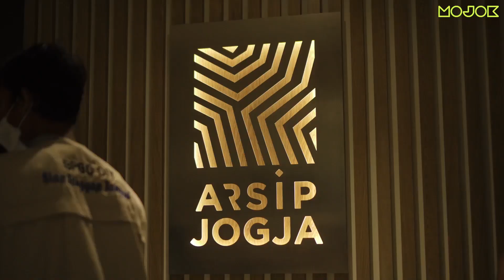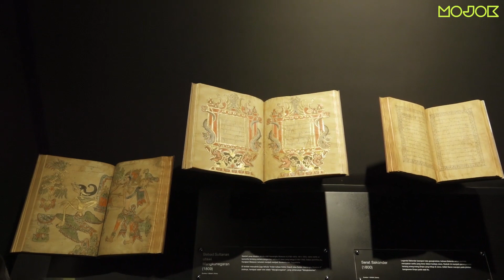DIORAMA ARSIP JOGJA: JEJAK SEJARAH 430 TAHUN YOGYAKARTA - PutCast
Kepala suku mojok mengunjungi Diorama Arsip Jogja dan menemui Ong Harry Wahyu sebagai direktur artistik Diorama tersebut & Pius Sigit Kuncoro sebagai perencana dari awal gagasan Diorama ini dibuat. Bebarengan dengan Pasar Kangen, Diorama Arsip Jogja jadi incaran banyak orang untuk dikunjungi. Arsip yang dipamerkan pun tidak main-main. Mereka merangkum arsip sejarah Yogyakarta selama 340 tahun di dalam satu ruangan 1.400 m2 yang dikemas dengan sangat artistik.